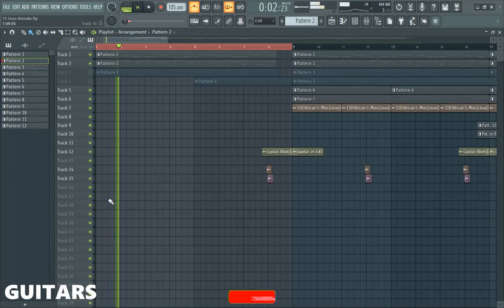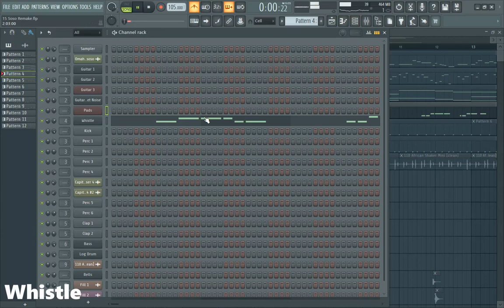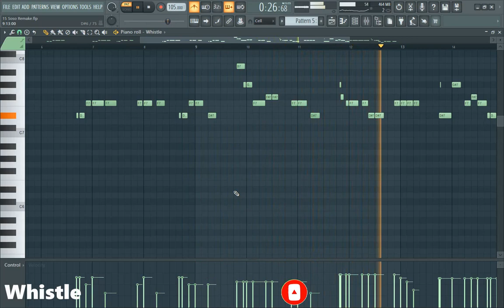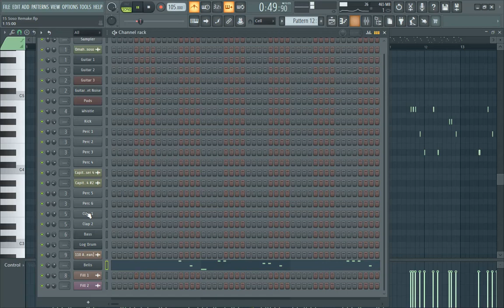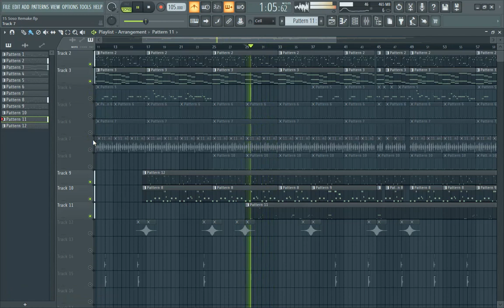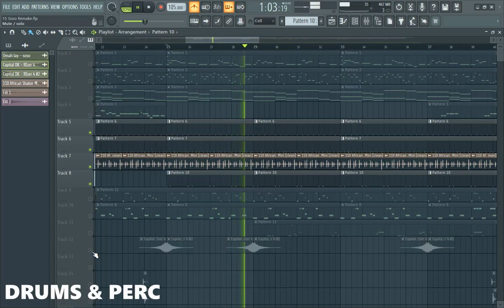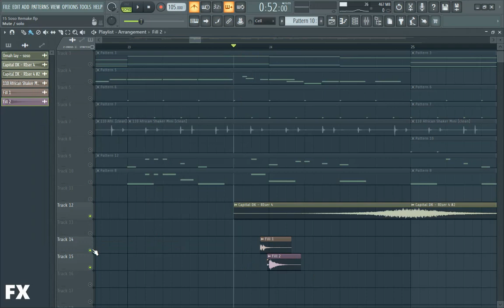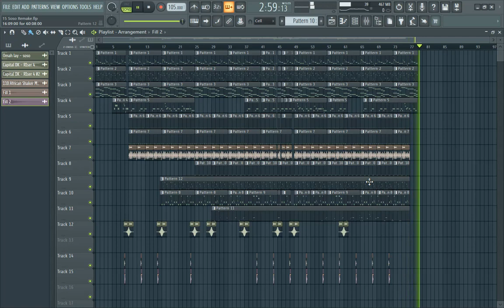Making of Omah Lay - SOSO beat [FL STUDIO STOCK PLUGINS ONLY]. Beat Breakdown & tutorial| 2023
BEAT MASTER AFRICA
Beat Breakdown
Behind the Beats
Beat remake
Fl Studio
Free Dancehall
Ayra starr type beat
Ruger type beat
Asake type beat
Davido
Ruger